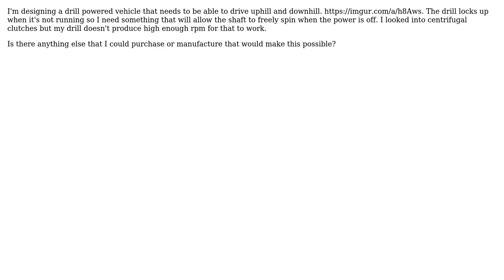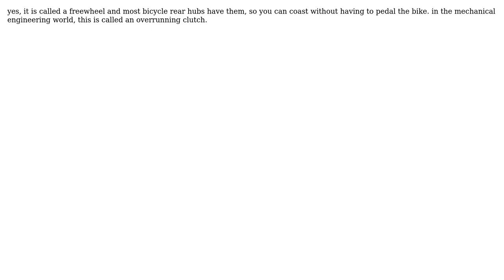How can I power a driveshaft while also allowing it to freely spin when not under power?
Engineering: How can I power a driveshaft while also allowing it to freely spin when not under power?

With thanks & praise to God, and with thanks to the many people who have made this project possible! | Content (except music & images) licensed under CC BY-SA | Music | Images & others | With thanks to user sausage user niels nielsen and the Stack Exchange Network Trademarks are property of their respective owners. You are responsible for your own actions.